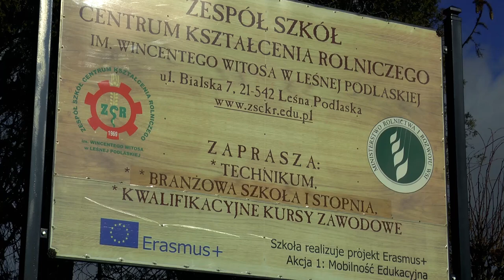ZSCKR Leśna Podlaska. Zajęcia praktyczne - diagnostyka weterynaryjna